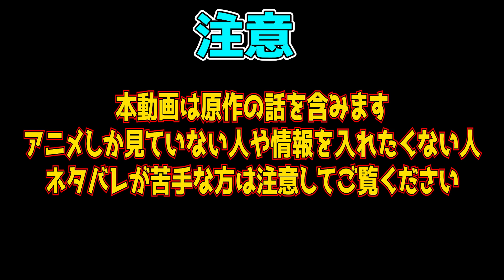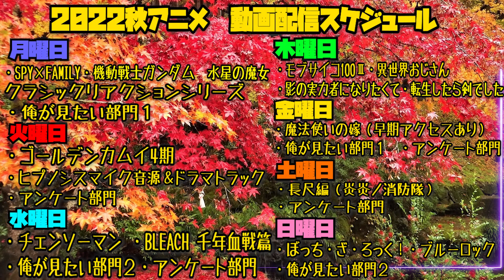【Reaction】SPY×FAMILYの第22話を見た日本人の反応｜スパイファミリー 第22話｜SPY×FAMILY Episode22 Reaction ※原作既読 アニメリアクション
問題のテニス回がめっちゃ面白い

※本動画は原作のネタバレ要素を含む可能性がありますのでご注意ください

リアクション作品↓
SPY×FAMILY

【メンバー】登録するとこの作品のリアクションを一足先に見ることができます
【ほしい物リスト】ゴミ人間
…他になにかあれば随時追加予定

0:00 OPトーク-Talk-
1:10 リアクション-Reaction-
25:28 感想-Review-

©遠藤達哉／集英社・SPY×FAMILY製作委員会